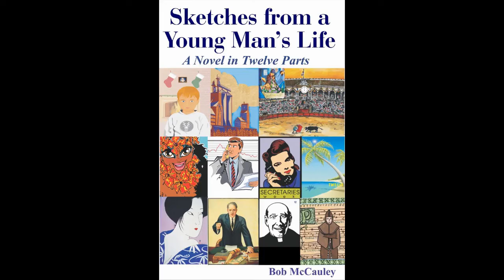I Have Not Eaten Meat in 42 Years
Cure In The Mirror - Nature's Protocol For Surviving Cancer:

Facebook.com/watershedwellnesscenter
Dr. Bob's Twitter - @bobmccauley51